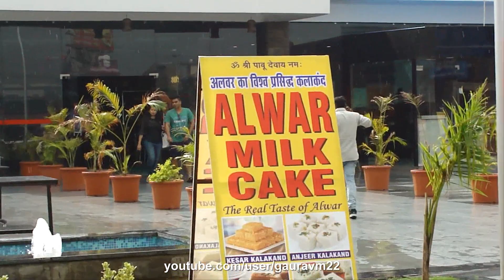Chook Na Jana King ka Khana | चूक ना जाना किंग का खाना Highway King Jaipur - Delhi Highway, Neemrana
If you are a frequent traveler between Delhi and Jaipur, "Chook Na Jana, King Ka Khana", the tag line of Hotel Highway King, must be very familiar to you.

Overall excellent, superior location, yummy & tasty food. Major cloth brands outlets here to watch like - UCB, Reebok, Adidas, Ed Hardy, US POLO, Flying Machine, PUMA RedTape & even more.

Food is yummy, delicious in the budget. Moreover, the rooms are neat & United Colours Of Benetton, Nexus, Subway, Baskin Robbins & other shopping arcades are there. Great location and good staff.

Location: Jaipur - Delhi Highway, Neemrana